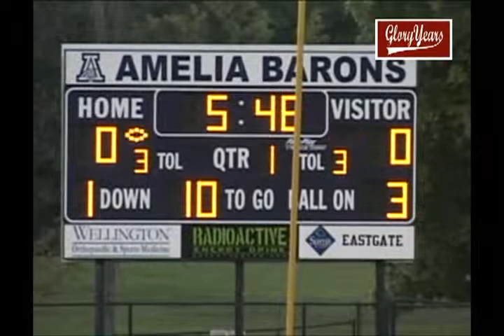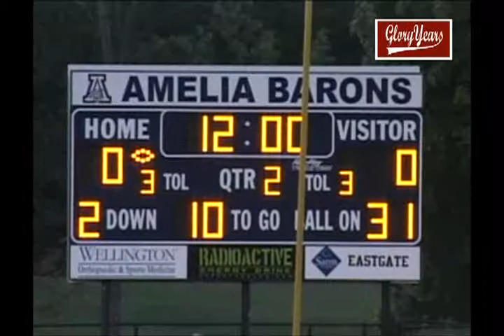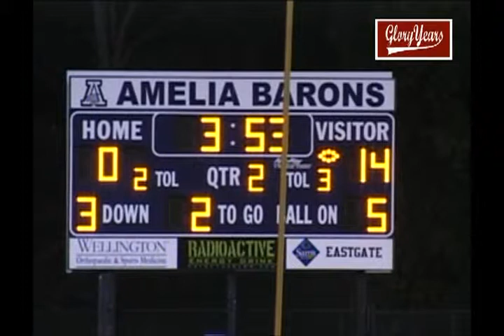186 oh milford unk amelia unk 2009 fb 00